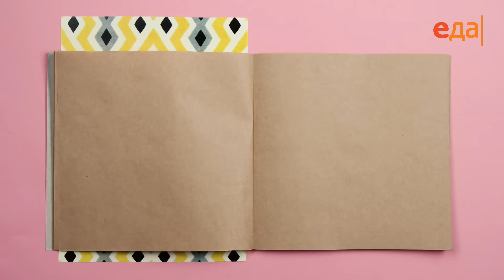Еда в нашей жизни. Владимир Павлов